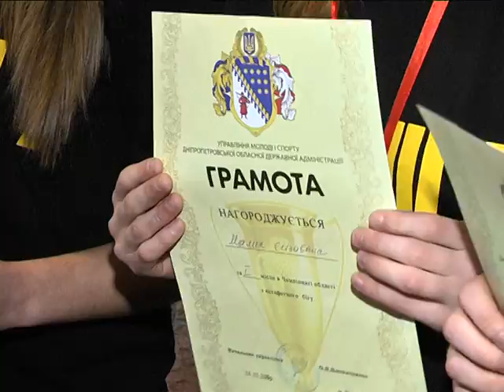Традиційний передноворічний бал королеви спорту у Дніпропетровську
Переддень Нового року федерація легкої атлетики постійно зустрічає проведенням новорічних естафет, що за звичай проходять на бігових доріжках критого манежу  державного інституту фізкультури